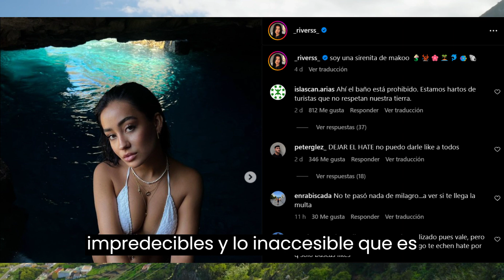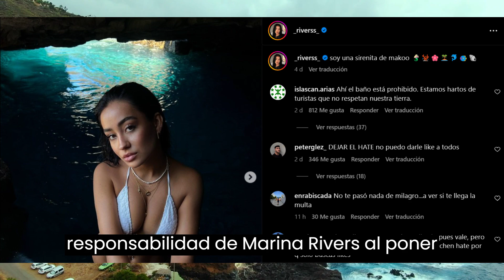❗ Marina Rivers desata el odio por bañarse ilegalmente en Tenerife para una foto ❗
DESCARGO DE RESPONSABILIDAD:
Las porciones de material de archivo que se encuentran en este video no son contenido original producido por QUE COMPRAR DE CALIDAD. Se recopilaron porciones de material de archivo de productos de múltiples fuentes, incluidos fabricantes, colegas creadores y otras fuentes.

Ninguna compañía ha pagado para ser parte de esta lista. No recibimos dinero de patrocinio en la creación de este video.